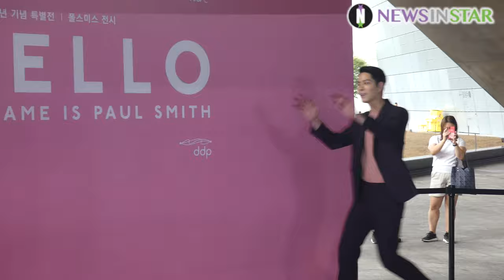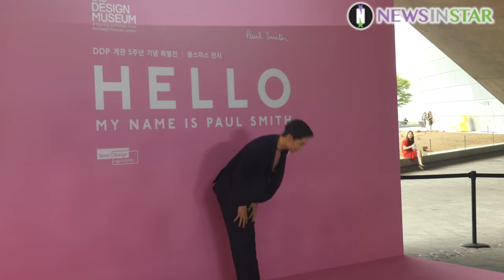190605 모델 출신 배우 안재현X홍종현 포토타임, 헬로 마이 네임 이즈 폴스미스 전시 오픈기념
5일 오후 서울시 중구 을지로 동대문디자인플라자(DPP) 어울림 광장에서 '헬로, 마이 네임 이즈 폴스미스' 전시 오픈 기념 포토월이 열려 모델 출신 배우 안재현과 홍종현이 참석해 포토타임을 갖고 있다.

한편 전시장에서는 폴 스미스가 세계 여행을 하며 모으 책, 자전거, 기념품, 팬들에게 받은 선물로 가득 채워진 디자인 스튜디오와 사무실을 재현해낸 공간과 폴스미스가 직접 디자인한 다채로운 아트 상품을 만나볼 수 있는 이번 전시는 서울디자인재단과 런던디자인뮤지엄이 공동 주최하며 8월 25일까지 DDP 배움터 2층 디자인박물관에서 열린다.